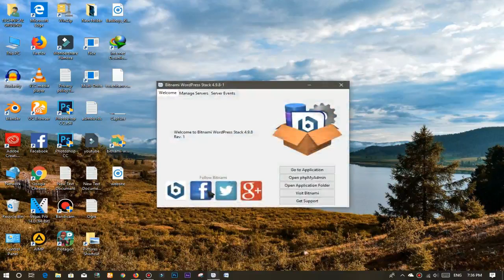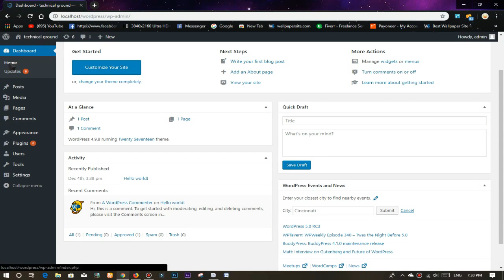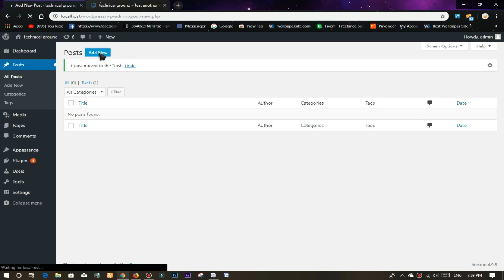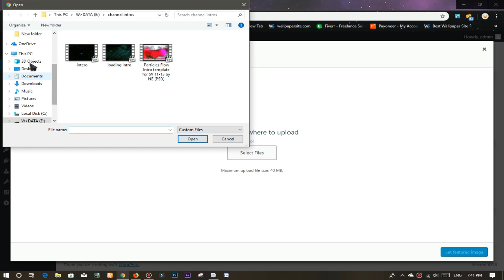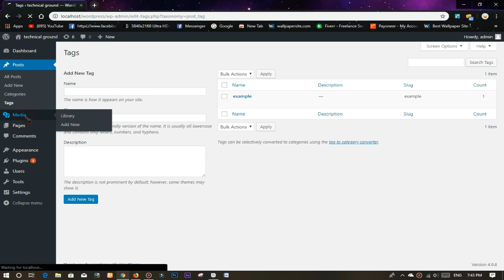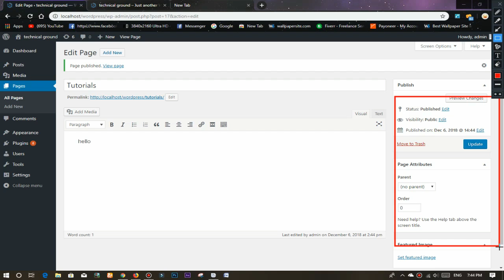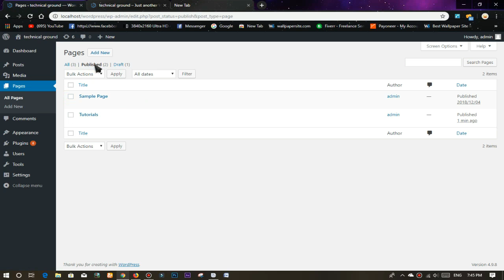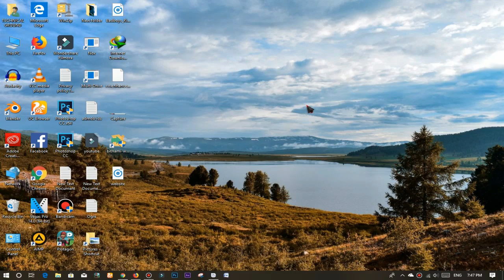How to create a website with WordPress | WordPress tutorial | Part 2